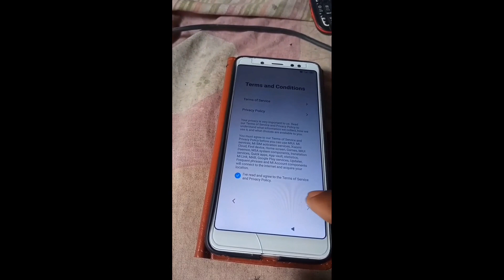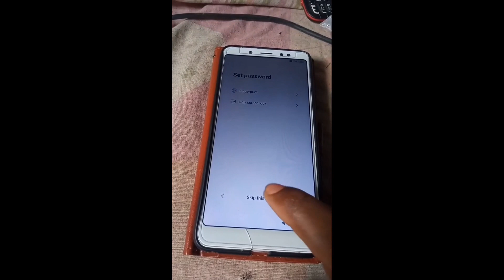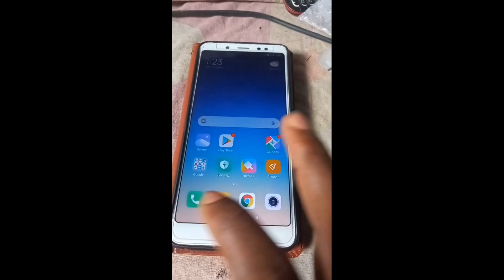Redmi Y2 FRP Bypass Latest| MI Y2 FRP Unlock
MI Y2 frp Bypass miui 11. Mi Y2 mi account remove without pc. Redmi Y2 specification. Redmi Y2 FRP Bypass Latest| MI Y2 FRP Unlock